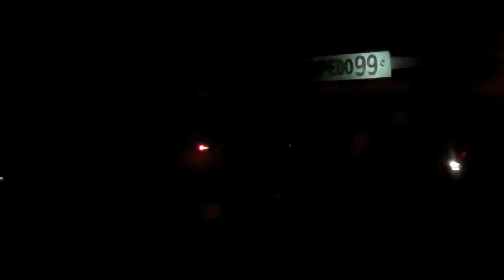Systematic Abuse - Flag Covered Coffin Live at Allsauce Grassfest 3.3.2012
Systematic Abuse - Flag Covered Coffin
Live at Allsauce Grassfest
Saturday, March 3rd, 2012